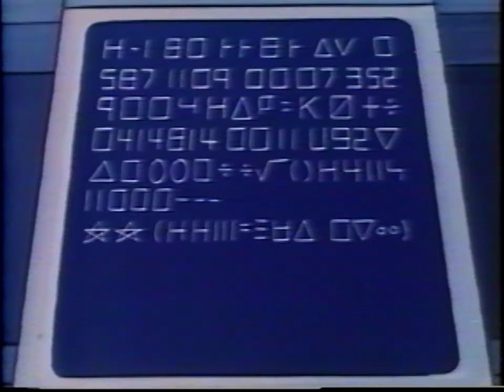Sport Billy - Un Défi De Taille